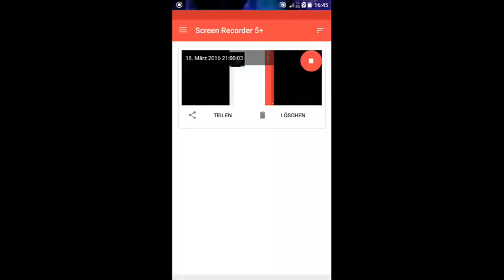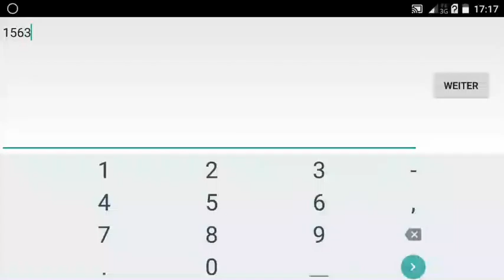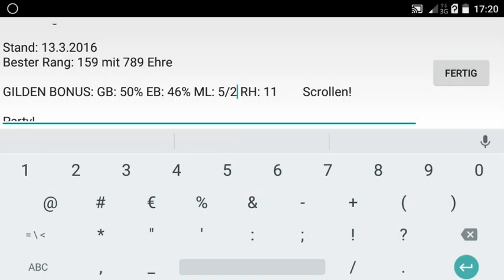Let's Play Shakes and Fidget #3 Oster Special Event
Aha und etwas mehr Infos zum Gewinnspiel!

Ich bin der beste meiner Klasse und PartyEmu feiert die geilsten Partys!